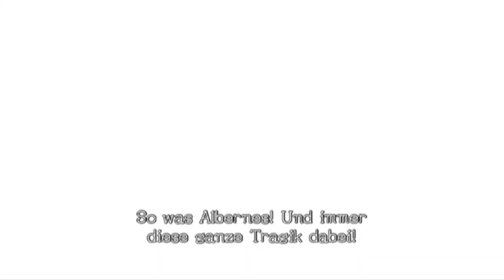SONIC UND DER SCHWARZE RITTER # 03 ⚔️ Gawain-Knuckles-Kampf an der Stonehenge!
Let's Play Sonic und der Schwarze Ritter - Part 3 - Gawain-Knuckles-Kampf an der Stonehenge! [HD • 60fps • Blind • Deutsch]

➜ INFORMATIONEN ÜBER "SONIC UND DER SCHWARZE RITTER":

Segas Vorzeige-Maskottchen Sonic the Hedgehog landete 2007 mit "Sonic und die Geheimen Ringe" ("Sonic and the Secret Rings") ein zweischneidiges Debüt auf der Nintendo Wii: Die Bewegungssteuerung war nicht jedermanns Sache, aber 1,2 Millionen verkaufte Einheiten waren finanziell zufriedenstellend. Daher erschien im März 2009 mit "Sonic und der Schwarze Ritter" ("Sonic and the Black Knight") ebenfalls exklusiv für die Nintendo Wii der zweite Teil und bis jetzt letzte Teil der sogenannten Storybook-Serie. Diesmal basiert das Abenteuer auf dem Märchen "König Arthur und die Ritter der Tafelrunde" (oder "König Artus und die Ritter der Tafelrunde").

Diesmal landet Sonic unerwartet und plötzlich mit zwei Chilidogs in den Händen im Königreich Camelot, in dem Merlina, die Enkel des großen Zauberers Merlin, vom schwarzen Ritter König Artus bedroht wird. Der blaue Igel zeigt sich hilfsbereit, doch Merlina beschließt mit Magie die gemeinsame Flucht und weiß zu berichten, dass König Artus durch das Excalibur unbesiegbar geworden ist. Sonic erhält das Schwert Caliburn und erfährt die Lösung von Nimue (in der Gestalt von Amy Rose), der Dame des Sees: Er muss den Rittern der Tafelrunde, Lancelot, Gawain und Parzival (in den Gestalten von Shadow, Knuckles und Blaze) ihre Schwerter entreißen, um den schwarzen Ritter schlagen zu können. Doch mit dem Sieg über den schwarzen Ritter offenbart sich erst der wahre Bösewicht!

Größte Besonderheit ist auch diesmal die Steuerung, wenngleich sie sich stark von der Steuerung von "Sonic und die Geheimen Ringe" unterscheidet. Die Spielfigur rennt vorwiegend von alleine und kann mit dem Control Stik des angeschlossenen Nunchuk gesteuert werden. Das Schwingen der Wiimote bewirkt dabei das Schwingen des Schwertes im Spiel, dabei kommen noch weitere Moves und Fähigkeiten hinzu. Zudem bleibt Sonic nicht der einzige spielbare Charakter im Laufe des Spiels...

• Vollständiger Name: Sonic und der Schwarze Ritter
• System: Nintendo Wii
• Deutschland-Release: 13. März 2009
• Genre: 3D-Jump 'n' Run / Platformer / Action-Adventure
• Altersfreigabe: Ab 12 Jahren

★ Viel Spaß mit Let's Play "Sonic und der Schwarze Ritter"! ★